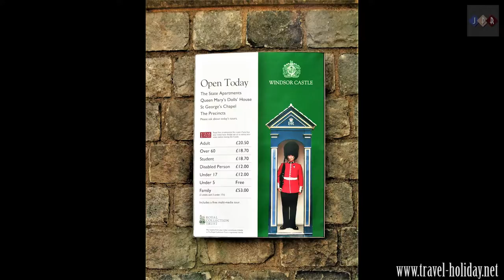Windsor Castle, England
Originally designed to protect Norman dominance around the outskirts of London and oversee a strategically important part of the River Thames, Windsor Castle was built as a motte-and-bailey, with three wards surrounding a central mound. Gradually replaced with stone fortifications, the castle withstood a prolonged siege during the First Barons' War at the start of the 13th century. Henry III built a luxurious royal palace within the castle during the middle of the century, and Edward III went further, rebuilding the palace to make an even grander set of buildings in what would become "the most expensive secular building project of the entire Middle Ages in England". Edward's core design lasted through the Tudor period, during which Henry VIII and Elizabeth I made increasing use of the castle as a royal court and centre for diplomatic entertainment.

Windsor Castle survived the tumultuous period of the English Civil War, when it was used as a military headquarters by Parliamentary forces and a prison for Charles I. At the Restoration of the monarchy in 1660, Charles II rebuilt much of Windsor Castle with the help of the architect Hugh May, creating a set of extravagant Baroque interiors that are still admired. After a period of neglect during the 18th century, George III and George IV renovated and rebuilt Charles II's palace at colossal expense, producing the current design of the State Apartments, full of Rococo, Gothic and Baroque furnishings. Queen Victoria made a few minor changes to the castle, which became the centre for royal entertainment for much of her reign. Windsor Castle was used as a refuge by the royal family during the Luftwaffe bombing campaigns of the Second World War and survived a fire in 1992. It is a popular tourist attraction, a venue for hosting state visits, and the preferred weekend home of Elizabeth II.